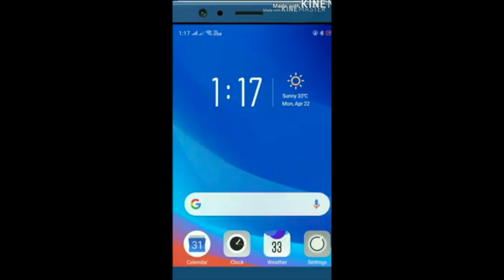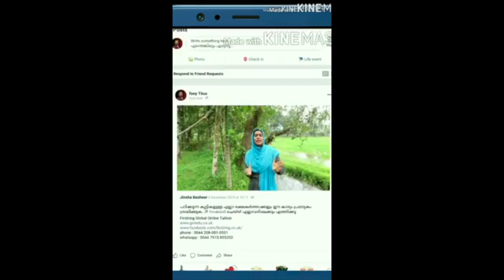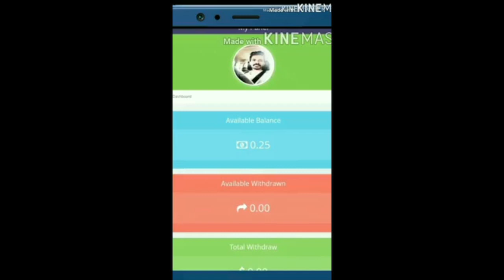Comedy "ഡയാനാ നോക്കി നിൽക്കാതെ മുള്ള് മോളെ"😂 ഒരു കിടിലൻ വെറൈറ്റി ഡബ്‌സ്മാഷ് 👌👍